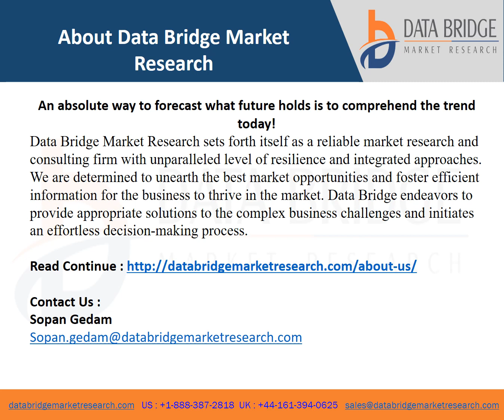Global Oil Extraction Equipment Market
The collapsible water bottle market witnessed a growth at a rate of 0.05% for the 2020 to 2027 forecast period. Collapsible water bottle is different from the regular ones, which has a very vital feature that after drinking it can be twisted or flattened.